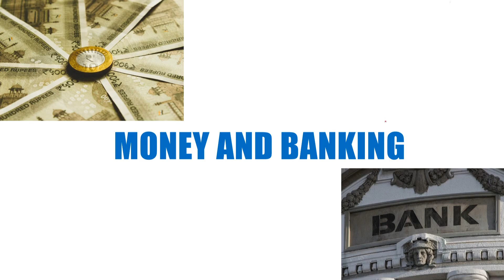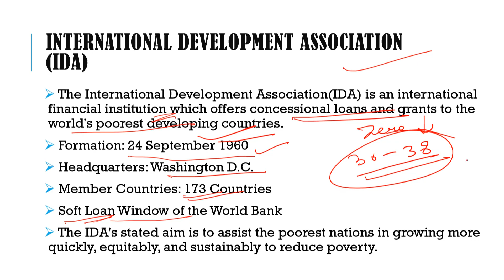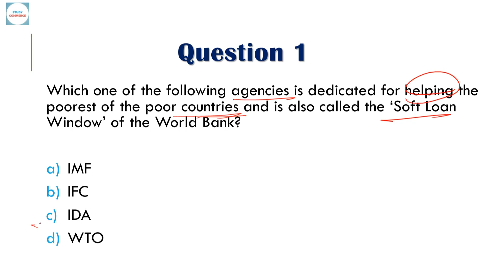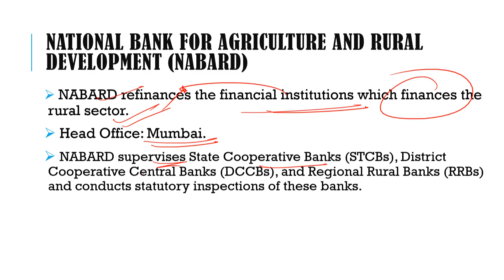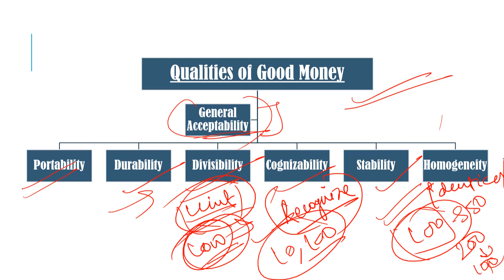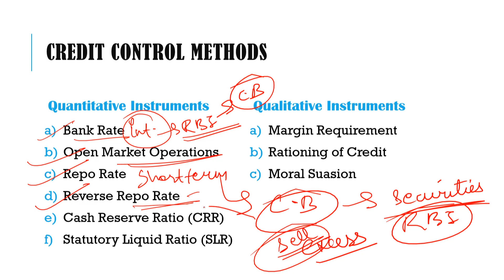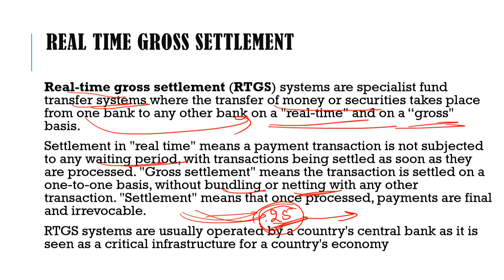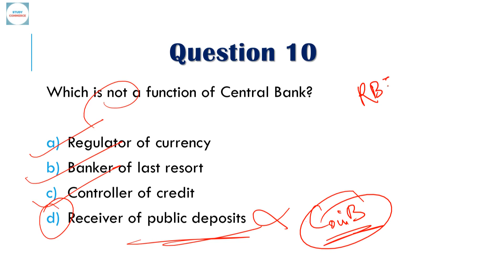BHU M.Com प्रवेश परीक्षा 2020 Part-2 Money and Banking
In this video, I have tried to explain some questions related to BHU M.Com Entrance Exam.

Join Telegram to download pdf!

New video is Posted on every Saturday at 7 P.M. :)